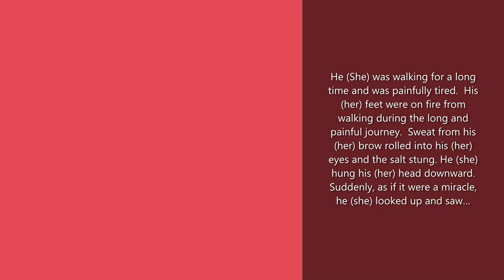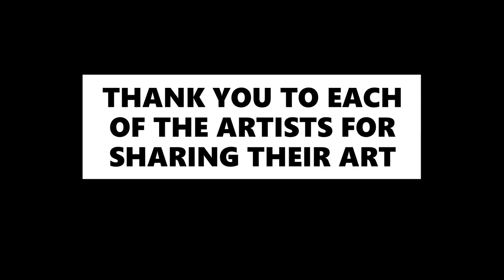A New Summer of Art - Watercolor Class with Timothy Leistner, EdD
Artists enrolled in our Watercolor Exploration Class completed series of watercolor paintings focusing on varied themes including America, the beach, and animals.  Artist and instructor, Timothy Leistner led this group of talented artists as they explored the watercolor media and developed their personal art.